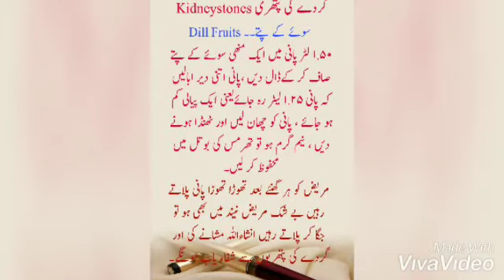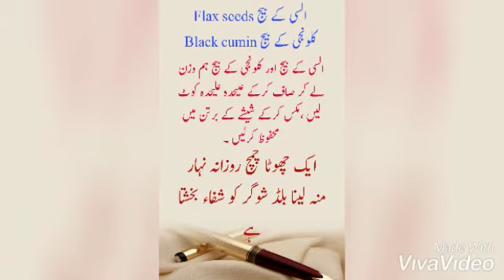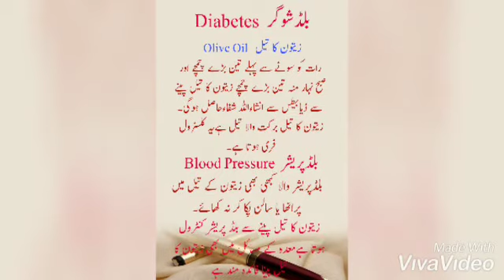Disbetes, blood pressure, stomach, kidney stones remedy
hkeem sahib remedy for blood sogar